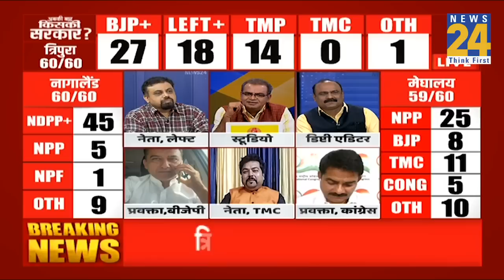टिपरा मोथा से संपर्क कर रही है LEFT: सूत्र | Northeast Elections Result